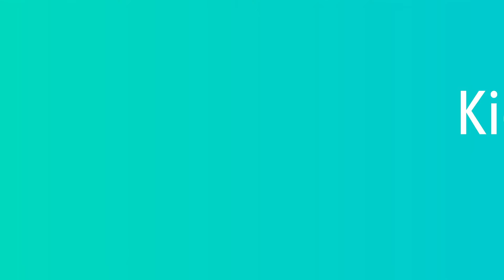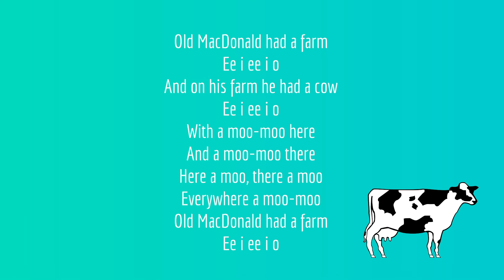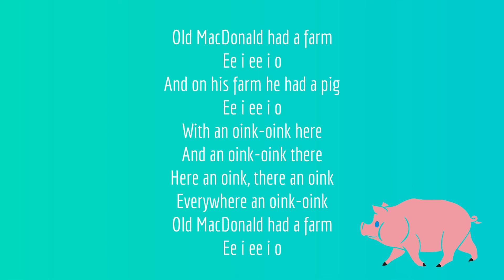ooLango Podcast Episode 4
Listen to a sample of our Kids Club.

We hope you’ll try our live zoom sessions!